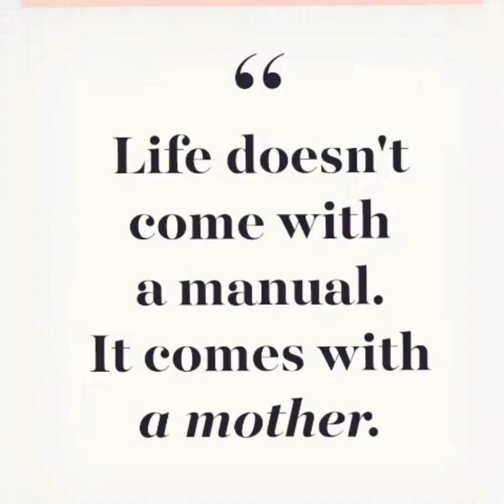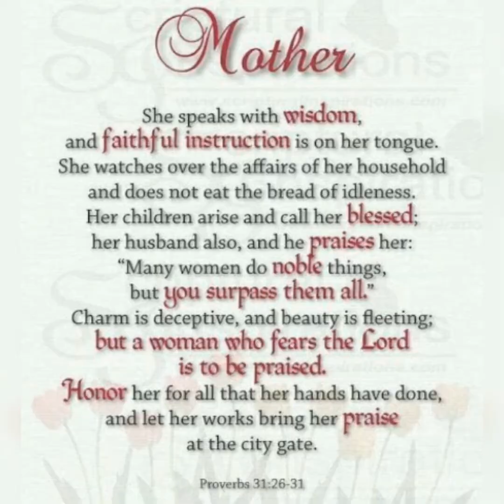Life doesn't come with a manual it comes with a mother/Emmarie1926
A mother's love will never end it is there from beginning to end.